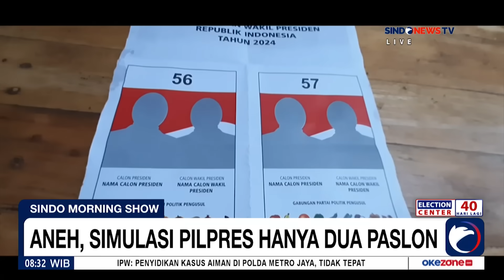Bawaslu hingga PDIP Solo Pertanyakan Surat Suara Simulasi Pilpres Hanya Dua Paslon